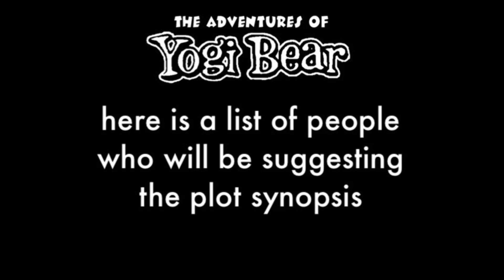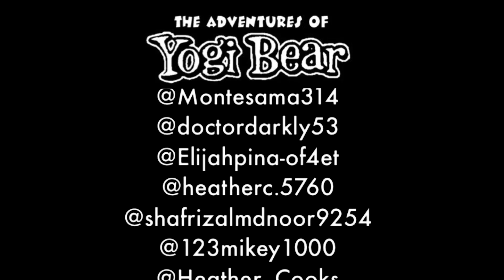The Adventures of Yogi Bear - Plot Synopsis Suggestions , Anyone?!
It seems that ​⁠​⁠​⁠@Jayman872 didn’t even follow the sources AGAIN , NOR did he ever LISTENED to what I just SAID to him!

InFACT , I want YOU to come up with a plot synopsis for “The Adventures of Yogi Bear” , FOR REAL THIS TIME!

Try and follow the sources that I have put here for you to look at

Here are the following sources :

1. The 2019 Yogi Bear film (be warned , it has a glitch in the middle of it , so be careful)

3. The image of the characters from the 2019 film

Keep on suggesting , I’m waiting…..

15 Larchmont Grove
Totara Park , Upper Hutt
5018 , NZ